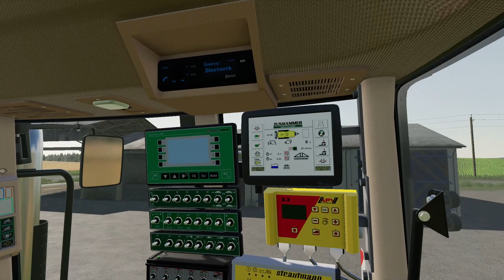FS19 | JOHN DEERE Equipment Mods (2020-04-21) - review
JOHN DEERE Equipment Mods (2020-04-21) - review
John Deere 7810 (tuned version) v3
Author: AgrarDani, MarcelAgrarModding

A lot has changed in this version, everything has been revised once
we cut out objects that were not before, for example the handle from the rear window which of course moves with it.

- adjusted the light level and is now brighter
- installed new terms and other deco
- stickers are installed
- a lot of ripe confis
- Sound changed but was already in v2
- Deer installed with bracket
- inside lighting is now working
- GPS Bilschierm starts when the engine is on rmt was retrofitted

JOHN DEERE 1890 / CART 1910 V1.1.0.0
Author: LR MODDING

John Deere Seeder 1890 / Cart 1910 Tow Between
Information

Renovate pastures or landscape roadsides with a Conservation Seeder. It makes quick work of any type of seeding, from native prairie grasses to large legumes.

· Work at speeds up to 7 mph (11.2 kph)
· Full-width coverage to prevent "pinstripe" effect
· Reinforced nylon or cast-iron rear cultipacker rings
· Includes various combinations of standard large-grain, native grass, small-seed legume, and stainless-steel fertilizer boxes.

Model: John deere 1890 Seeder (40ft)
Model: Cart 1910 Tow Between
Working widths: 13.2(40ft)
Price: 200000 (john deere 1890)
Price: 120000 (cart 1910)
Power Requires: 280 hp (john deere 1890)